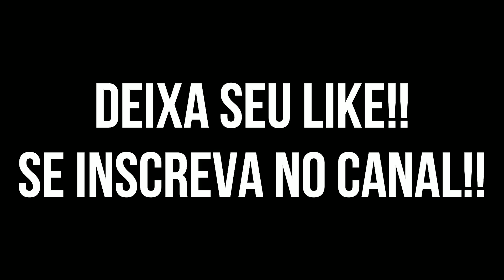Te peguei seu traidor😭